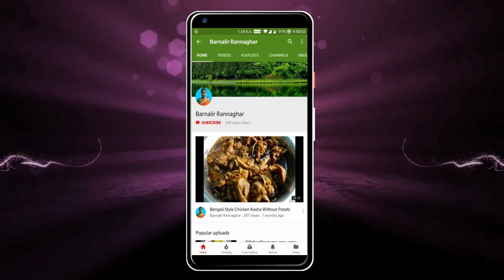টক ঝাল মিষ্টি কামরাঙ্গার চাটনি | Star Fruit Chutney